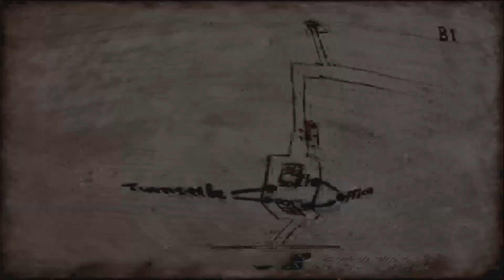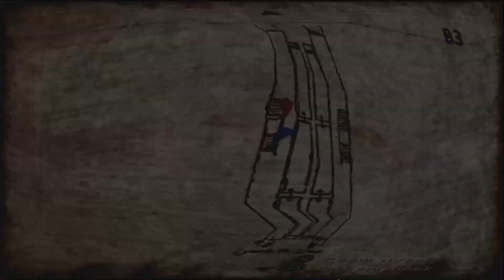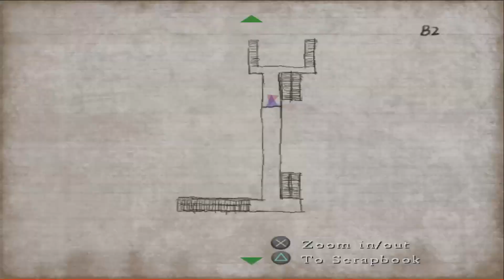Let's Play Silent Hill 4: The Room #024 [Der Escalator nach Haaauuussseee!]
OOOOOOOOOOOOOOOOOOOOOOOOOOOOOOOOOOOOOOOOOOO

Publisher: Konami

Veröffentlichung:JP: Juni 17, 2004 (PS2), September 7, 2004,

OOOOOOOOOOOOOOOOOOOOOOOOOOOOOOOOOOOOOOOOOOO

OOOOOOOOOOOOOOOOOOOOOOOOOOOOOOOOOOOOOOOOOOO

OOOOOOOOOOOOOOOOOOOOOOOOOOOOOOOOOOOOOOOOOOO

OOOOOOOOOOOOOOOOOOOOOOOOOOOOOOOOOOOOOOOOOOO

Hochladetermine:

Jeden Tag!